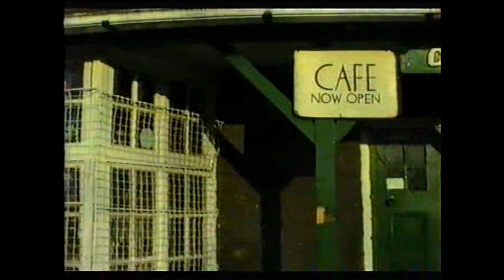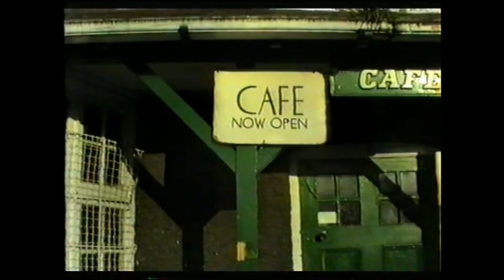Middleton Park Pond & Cafe 1991 | Miggy | Leeds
Short video of Middleton park pond & cafe Leeds in December 1991